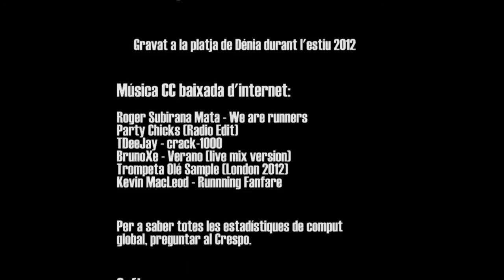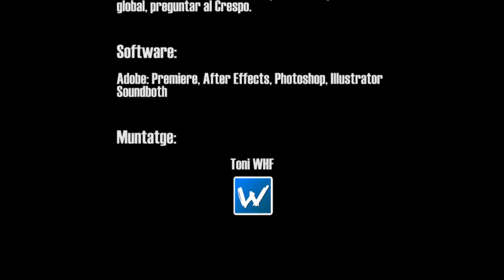Al Límit Volley Beach tour 2012: Polovella Lakers VS New Oquins Stars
Últim set de la final del 2012 entre Polovella Lakers i New Oquis Stars
El partit va ser jugat a Juliol a la platja de Dénia.